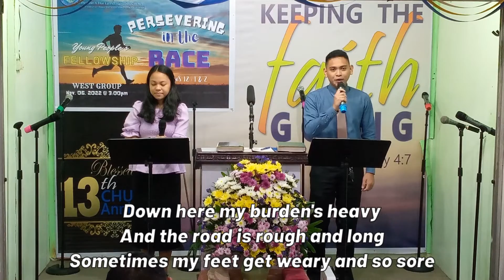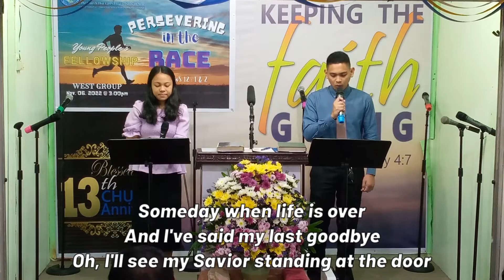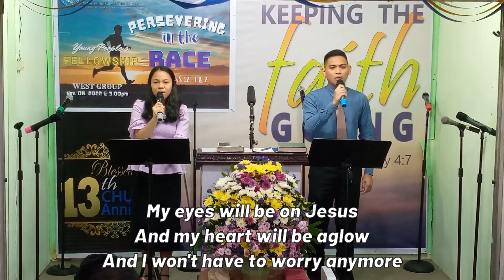I Won't Have to Worry Anymore - 11/27/22 Sunday pm